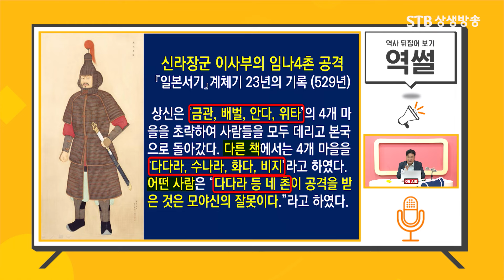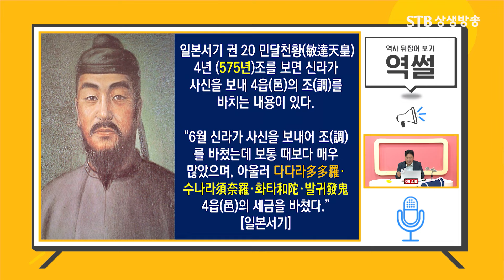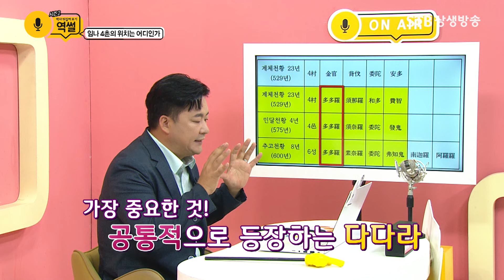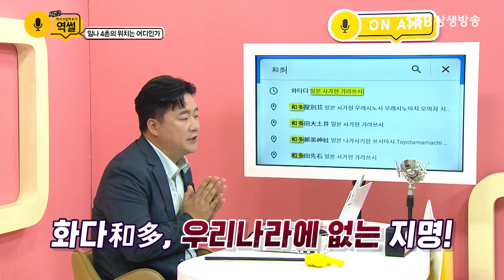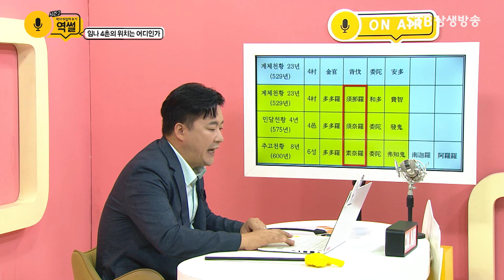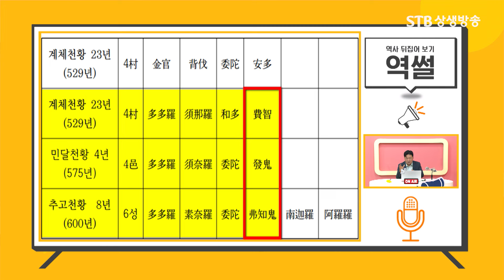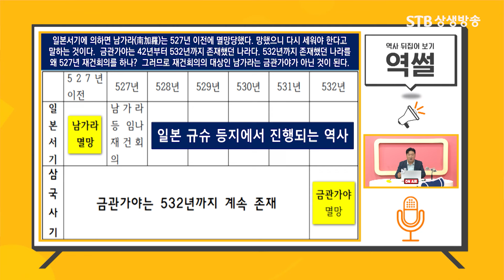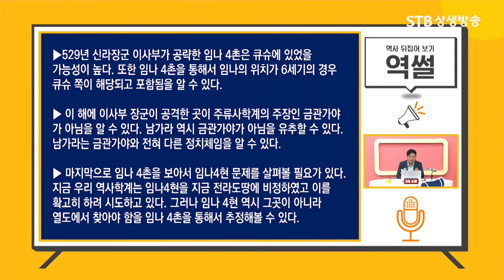역사 뒤집어 보기, 역썰 시즌2 42회 임나 4촌의 위치는 어디인가 / 구독자 이벤트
시청자 구독☆댓글 이벤트
역썰 시즌2  42회 영상 시청 후
좋은 소감을 정성스럽게 댓글로 남겨주시면
많은 참여~ 구독♡ 좋아요! 눌러주세요!

■이벤트 기간 : 2024년 11월 9일(토)까지 진행